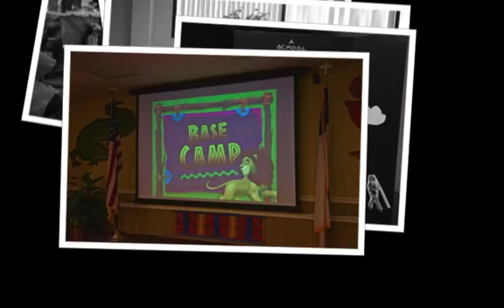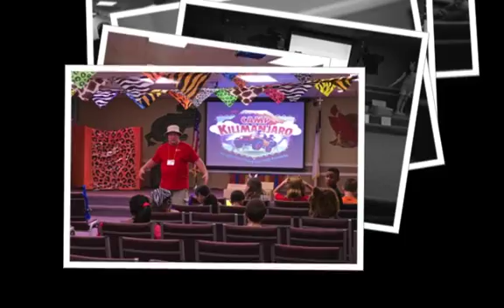VBC 7 29 15 SD 480p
2015 "CAMP KILIMANJARO" Vacation Bible Camp slideshow